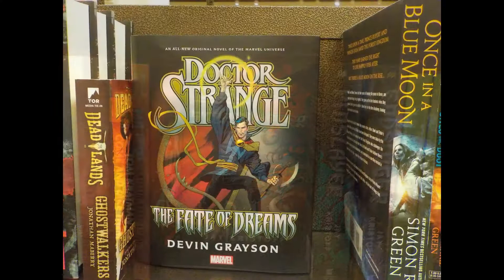On This Day: 1/7/2017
Had a fun day with my wife Deanna and on this day, she recorded a song.  Soon to be released.